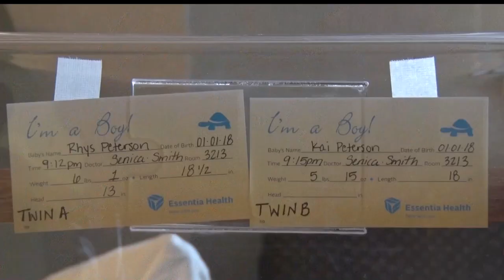Twins Are First 2018 Babies in Crow Wing County